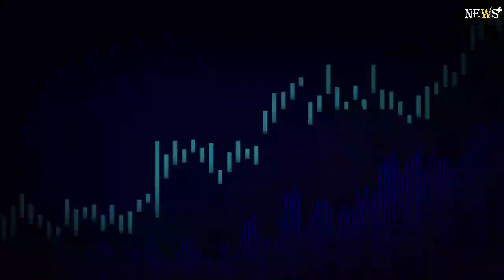Ngetich breaks women-only 10km world record in Brasov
Agnes Ngetich of Kenya shattered the women-only world 10km record by clocking 29:24 at the World Athletics Elite Label road race in Brasov, Romania, on Sunday.

Ngetich, 22, covered the initial 5km in 14:25, four seconds faster than the previous world record for that distance.The previous record was held by the late Agnes Tirop of Kenya in Herzogenaurach in 2021.Ngetich’s compatriot Catherine Reline came in second in 30:14, while Uganda’s Joy Cheptoyek settled for a third-place finish in 30:34.

“As well as being the fastest women-only 10km, Ngetich’s time is the third-quickest by a woman in history, behind only the 29:14 run by Ethiopia’s Yalemzerf Yehualaw in a mixed race in Castellon last year and the 29:19 Yehualaw clocked in Valencia earlier this year,” World Athletics said in a statement.